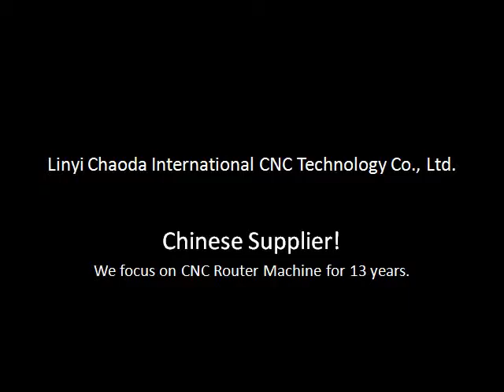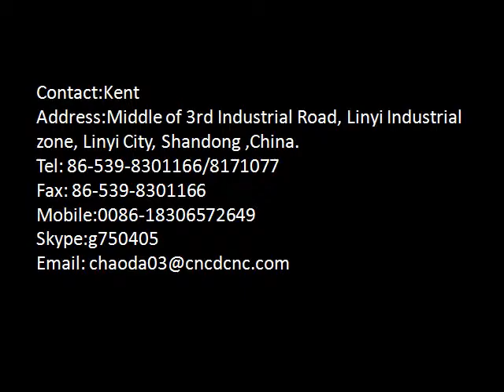High Axis Z CNC Machine Action Showing